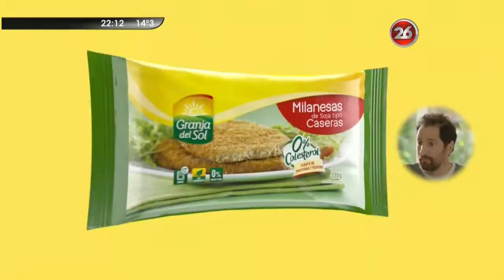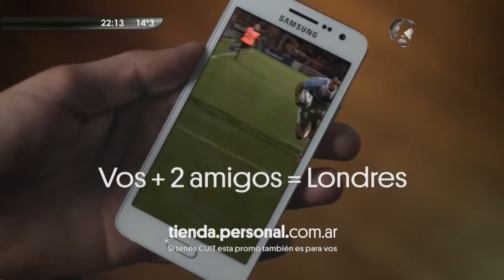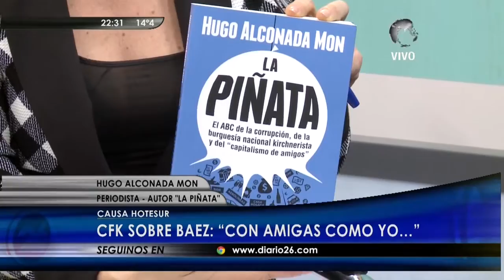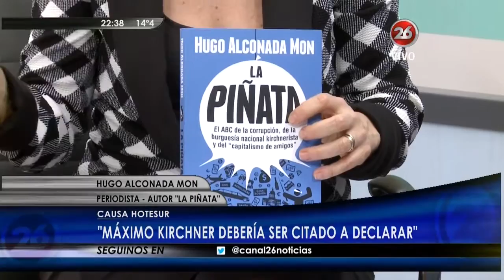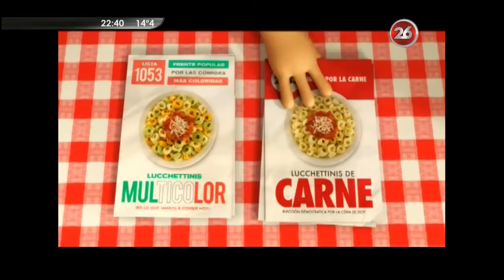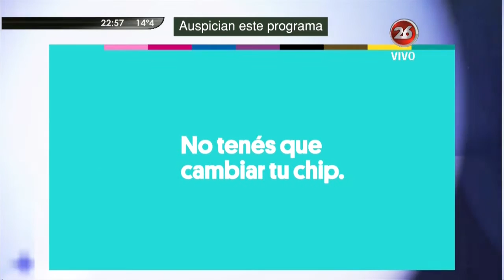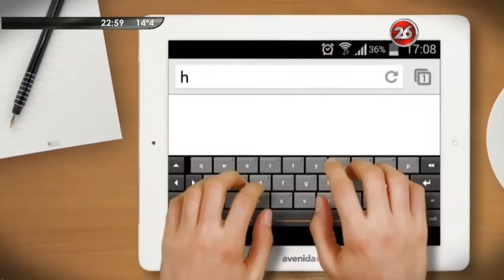50´ con Maria O´Donnell - Jueves 20 de Agosto de 2015 - Programa 68